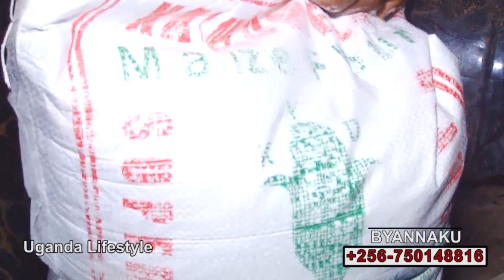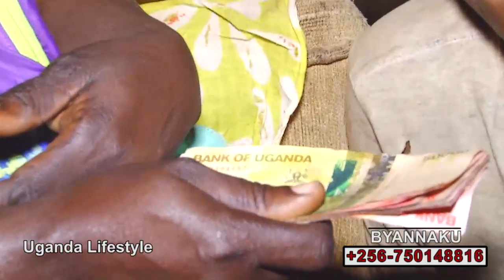BYANNAKU. Eyagwa edd,alu ng'afunye akawuka akyali mumbera mbi yadde afunyeyo ku buyambi. Part 3